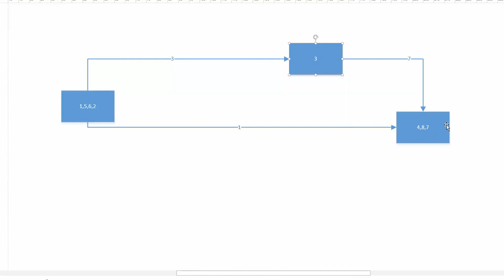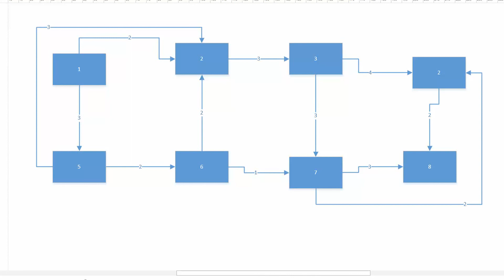Theoretische Informatik - Stoer und Wagner Algorithmus - MinCut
In diesem Tutorial erkläre ich euch das Problem MinCut und dessen Lösung - den Stoer-und-Wagner-Algorithmus.